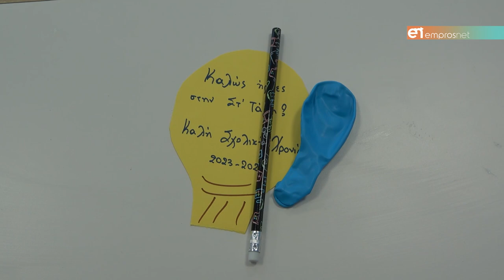Εγκαίνια του 6ου Δημοτικού Σχολείου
Νέα χρονιά σε ένα νέο ανακαινισμένο κτήριο